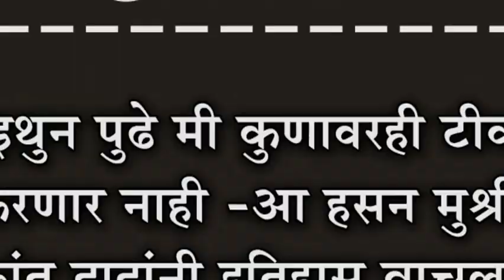इथुन पुढे मी कुणावरही टीका करणार नाही -आ हसन मुश्रीफ : चंद्रकांत दादांनी इतिहास वाचला नसावा